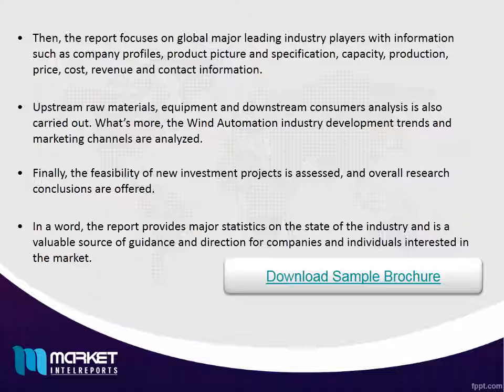Global Wind Automation Market Forecast & Future Industry Trends 2016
The Global Wind Automation Industry 2016 Market Research Report is a professional and in-depth study on the current state of the Wind Automation industry.
Firstly, the report provides a basic overview of the industry including definitions, classifications, applications and industry chain structure. The Wind Automation market analysis is provided for the international market including development history, competitive landscape analysis, and major regions’ development status.